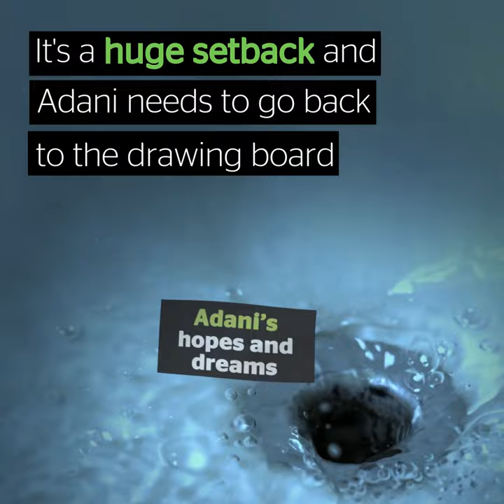ACF wins in the Federal Court | Australian Conservation Foundation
The Australian Conservation Foundation's Federal Court appeal against the Morrison Government's decision to waive the water trigger requirements for the Adani coal mine have been upheld!

The Federal Court has re-affirmed the legitimacy of the ‘water trigger’ in Australia’s environment law and thrown into disarray plans to take 12.5 billion litres of water a year – as much as 163,000 Sydney residents use in a year – from Queensland’s Suttor River to service Adani’s Carmichael coal mine.

The Court agreed with the ACF that the Morrison Government made an error of law when the Environment Minister decided not to apply the ‘water trigger’ to the assessment of Adani’s North Galilee Water Scheme.

Thanks to the Environmental Defenders Office for representing us.